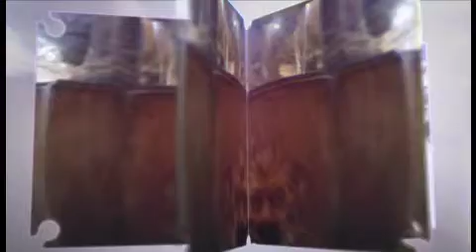POINTS OF INT.REST